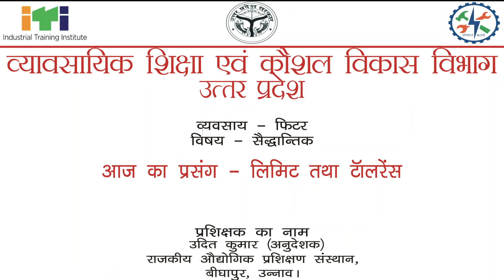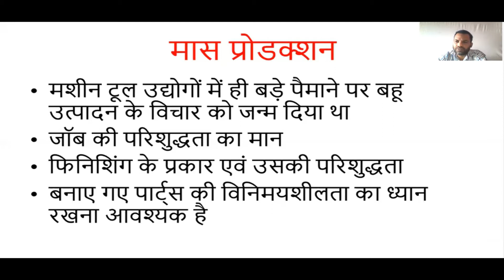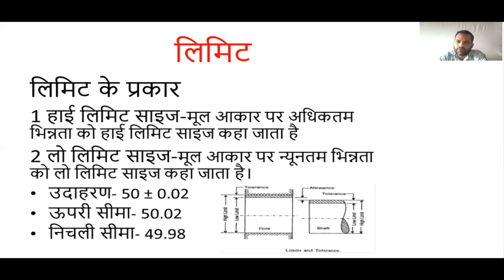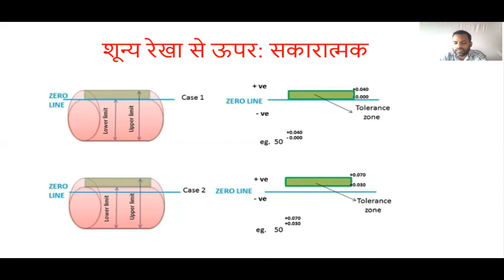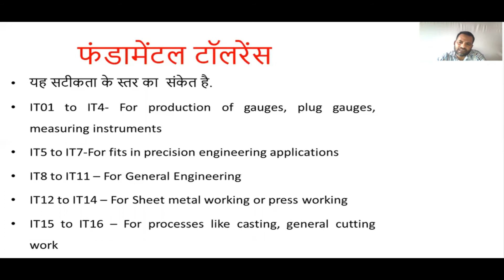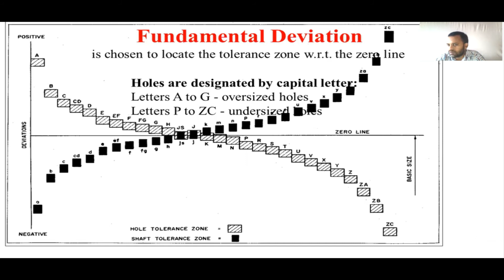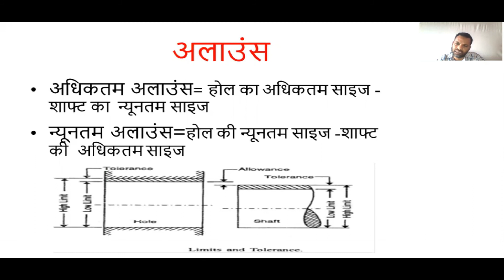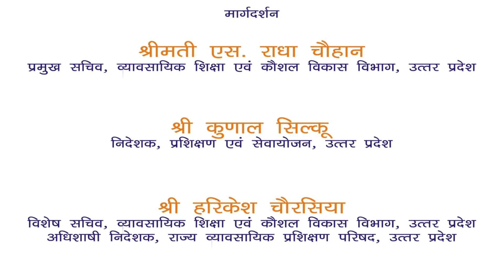227 TT1 Limit & toulrence